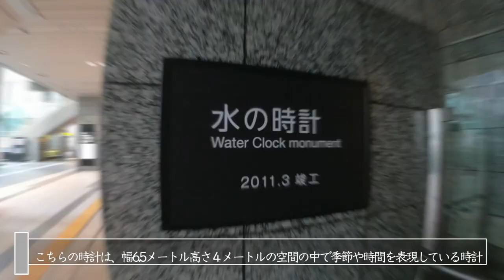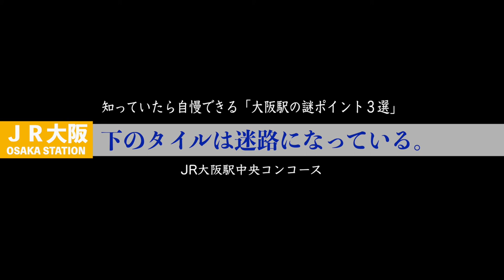JR大阪駅で「これを知っていたらウンチクが語れる！」というもの３つ選んでみた。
○zhiyun crane m2／ジンバル
○Manfrotto／ミニ三脚